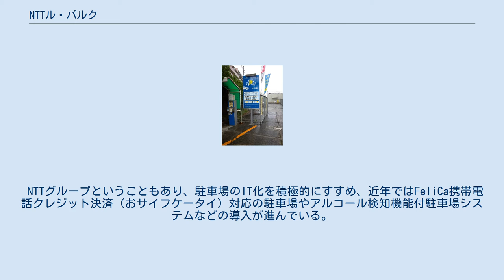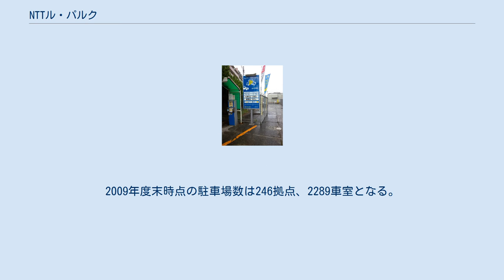NTTル・パルク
NTTル・パルク(株式会社エヌ・ティ・ティ・ル・パルク)は、NTT東日本の100%子会社。
コインパーキングや月極駐車場といった駐車場の開発と運営業務を行っているNTTグループの企業である。
 NTTルパルクが運営するコインパーキングおサイフケータイ、ポイント対応型 複数の業務を行っているが、中心的な事業は、遊休地である場所を一定期間借り上げ、コインパーキングや月極駐車場を提供している。
または駐車場システムをオーナーに提供する場合もある。
 NTTグループということもあり、駐車場のIT化を積極的にすすめ、近年ではFeliCa携帯電話クレジット決済（おサイフケータイ）対応の駐車場やアルコール検知機能付駐車場システムなどの導入が進んでいる。
 コインパーキング業界では売り上げ高は14位となる。
2009年度末時点の駐車場数は246拠点、2289車室となる。
 過去に女子プロ将棋戦であるNTTル・パルク杯天河戦のメイン共催をしていた。
 Jリーグチームである。
大宮アルディージャのクラブスポンサーになっている。
 2011年7月からは、AMラジオ局ニッポン放送のラジオ時報CMを流している。
 ^ 開始から2011年9月まではワイド番組『上柳昌彦 ごごばん!』の14時前だったが、同年10月3日からは『テレフォン人生相談』開始の11時前に変更している。